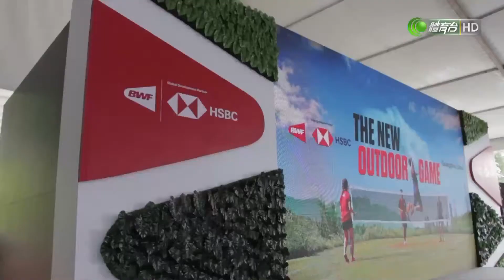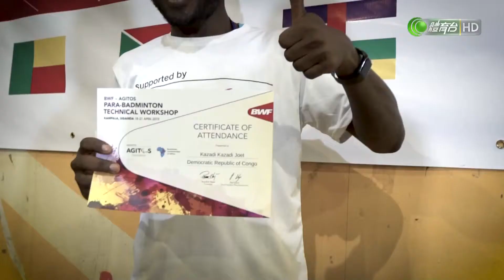羽毛球雜誌 @ 2019May27A